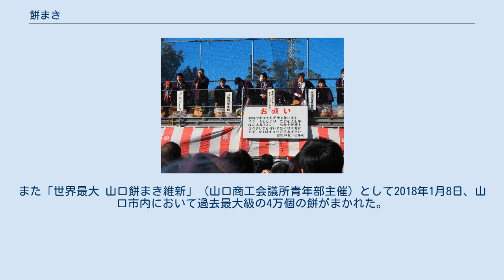餅まき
田縣神社豊年祭（愛知県小牧市、2017年3月） 餅まき（もちまき）、または餅投げ（もちなげ）は、上棟式などの神事に際して集まった人々へ餅をまく行事である。
正式には、散餅の儀、散餅銭の儀という。
 災いを払うために行われた神事である散餅の儀（散餅銭の儀）が、江戸時代に庶民に広まったとされる。
また、もともとは、大工の棟梁が主催して行う行事であったものが、施主が行うようになったともされる。
 餅まきの一般的なものは、上棟式（建前）を終えた後、建設中の住宅の屋根などから餅をまく形式である。
餅以外に小銭をまくことも多く、この場合には「散餅銭の儀」と呼ばれる。
 餅は、紙やラップフィルムでくるまれることが多い。
また、紅白の餅が使用されるのが一般的である。
地域によっては、「赤い紐を通した5円玉・50円玉」といった小銭をまくなどの独自性もある。
 上棟式に関係なく、神社や地域の祭り（一部の大学祭でも見られる）などの際に、祝い事あるいはイベントの締めくくりとして餅まきを行うことも、日本各地で広く行われている。
 和歌山県や山口県では特に盛んで、山口県では、山口市阿東地区で毎年秋に「餅ひろい世界選手権」として餅まきが行われるほか、美祢市では2017年度に市内のイベント等で行われる餅まきに対して餅等の製造購入費の一部を補助する取り組みを始めている。
また「世界最大 山口餅まき維新」（山口商工会議所青年部主催）として2018年1月8日、山口市内において過去最大級の4万個の餅がまかれた。
 熊本県、大分県では「しとぎ」、宮崎県では「せんぐまき」と呼ばれる。